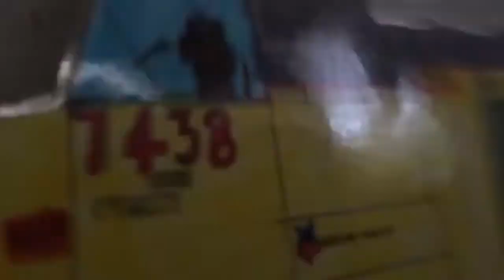High Speed UP C45ACCTE 7438 Repainted GEVO Stack Train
UP C45ACCTE 7438 Repainted GEVO
UP C45ACCTE 7395 Repainted GEVO
UP AC44CCTE 5754
UP C45AH 2747
UP C45ACCTE 7424
Stack Train